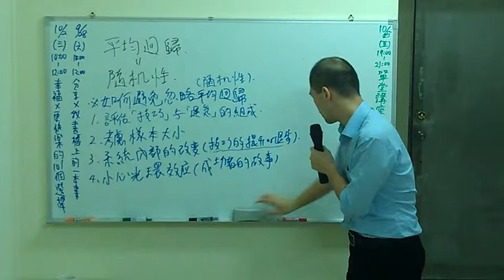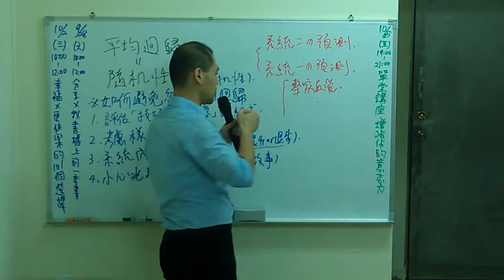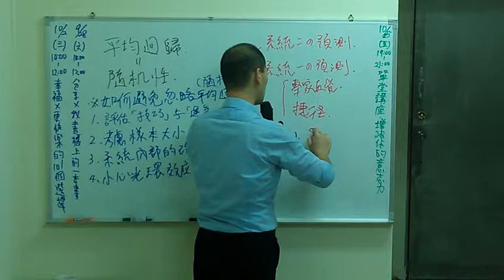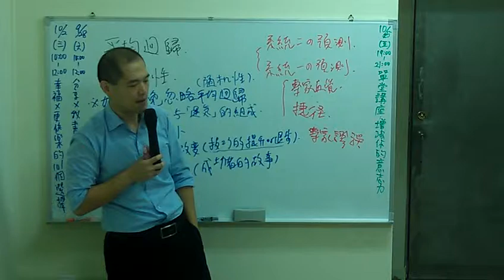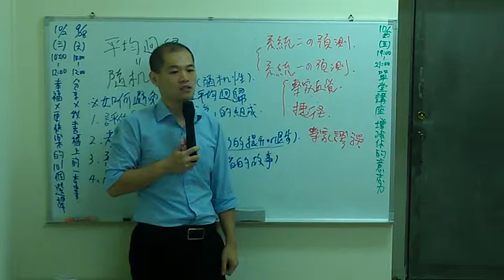專家限制──不知道自己不知道什麼│周舜欽